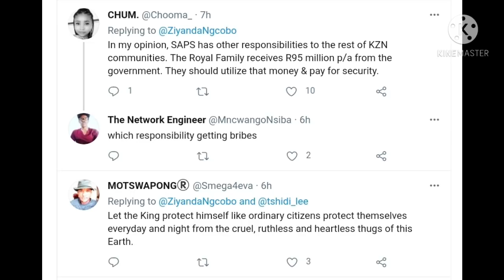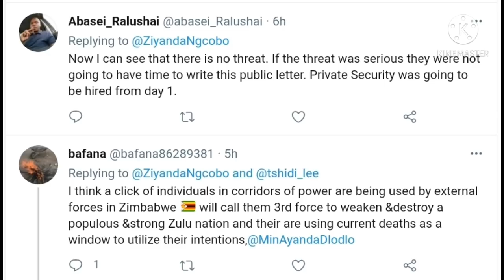New Security threats towards King MisuZulu